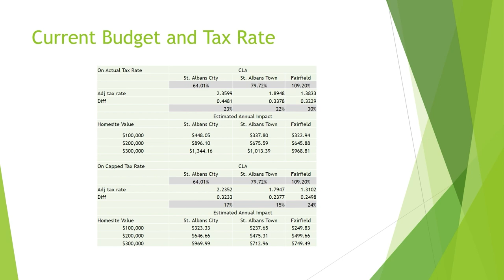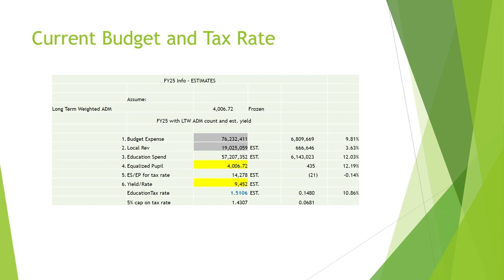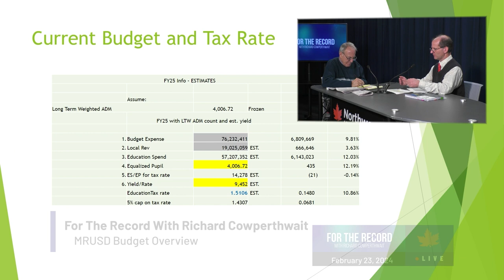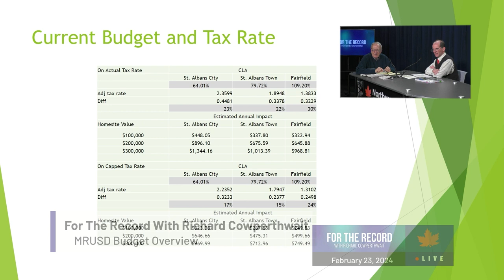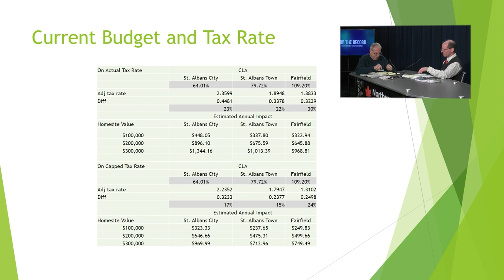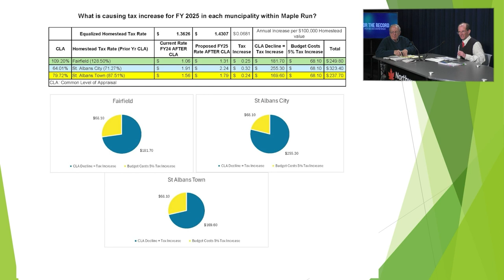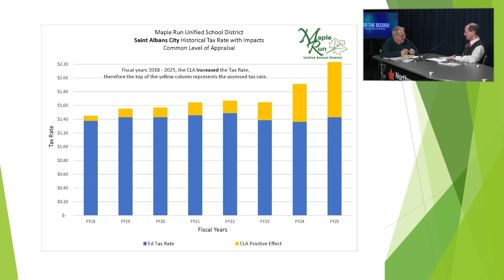For The Record | MRUSD Budget Overview | 02/23/2024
Host Richard Cowperthwait sits down with Bill Kimball, Superintendent of Maple Run Unified School District, to go over the upcoming vote for the annual school budget.  Recorded on February 23, 2024.